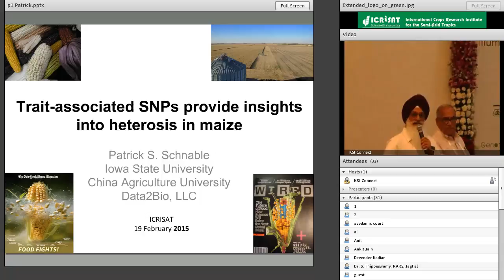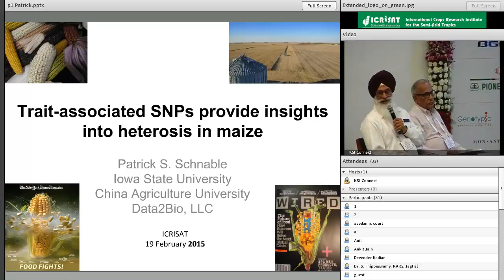Session 6 Co Chiars Starting